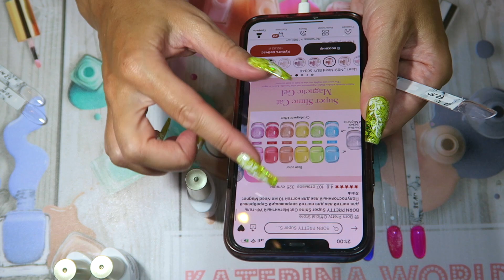Кошка на Желе лак / Гель Лак BORN PRETTY Jelly nail gel / Super Shine Cat.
Гель Лак BORN PRETTY Jelly nail gel №JN23,JN24,JN06,JN46,JN38,56340-Super Silver-

00:00 Обзор
00:34 Реклама : ООО «АЛИБАБА.КОМ (РУ)» ИНН 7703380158